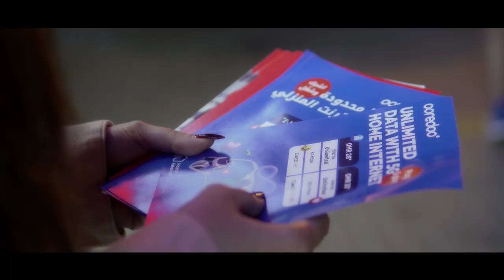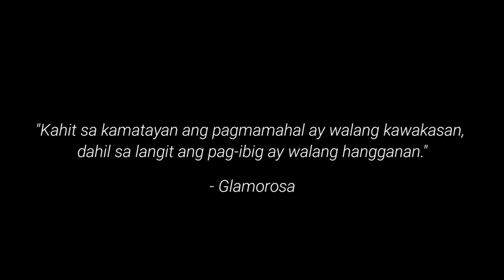"GLAMOROSA" Shot on SonyZV-E10